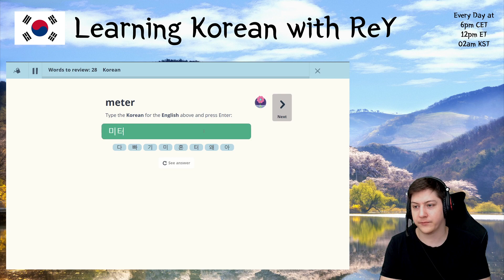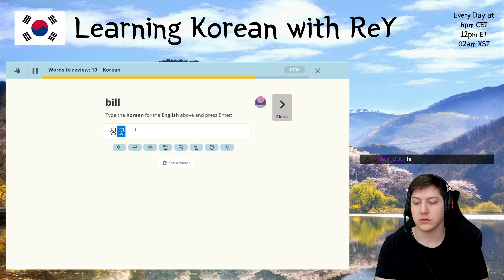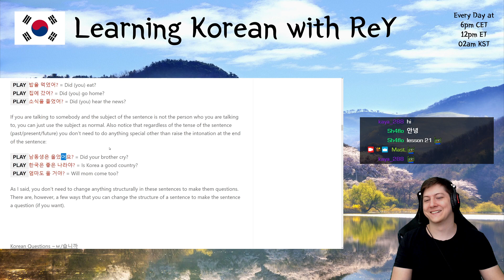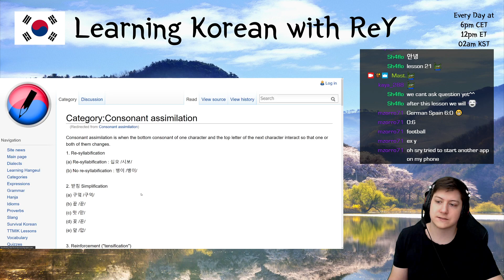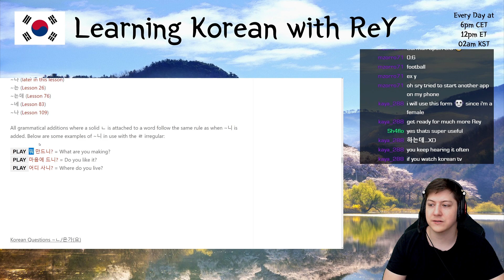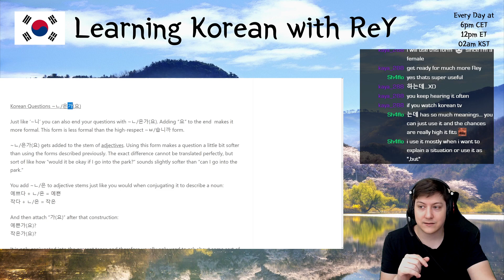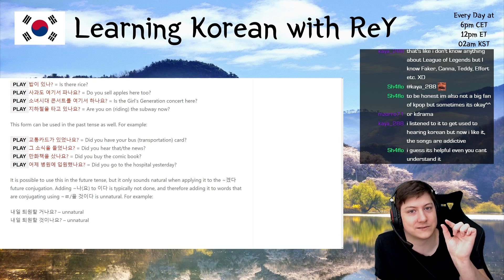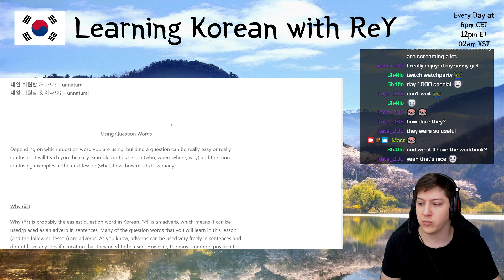🇰🇷 Learning Korean - Day 203 | MasterReY